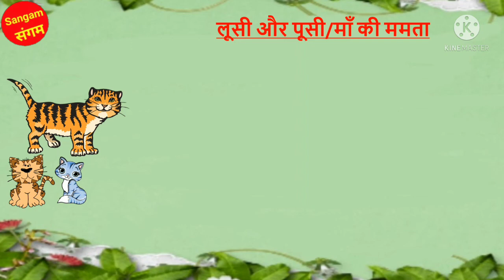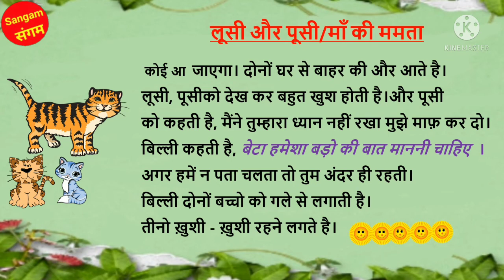दोनों बच्चे और माँ की ममता की कहानी/story (बच्चो को सीख)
Spiritual Gyan, Motivational , Entertainment Stories, shorts and Bhajan.